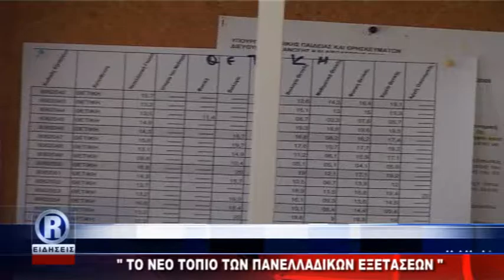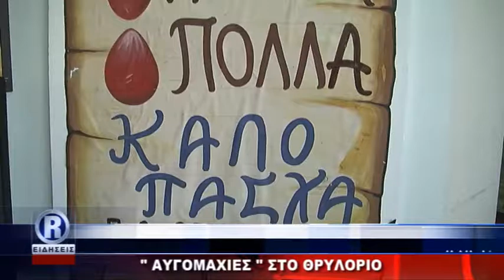ΔΕΛΤΙΟ ΕΙΔΗΣΕΩΝ ΔΕΥΤΕΡΑ ΤΟΥ ΠΑΣΧΑ ΜΕ Κ ΤΟΤΟΚΩΤΣΗ R CHANNEL ΑΜΘ 09-04-18